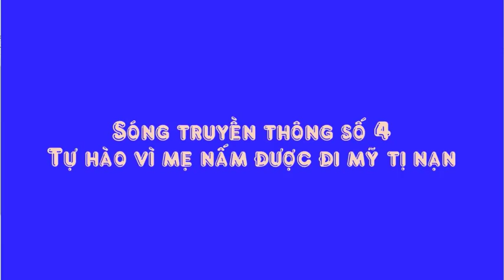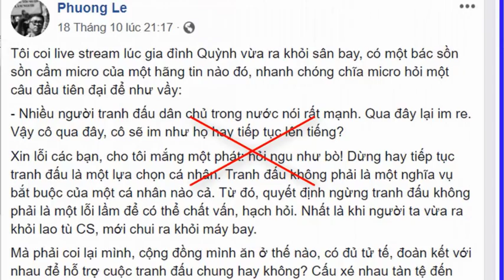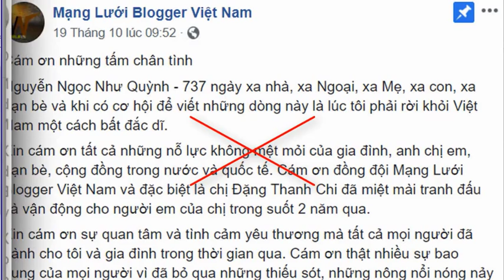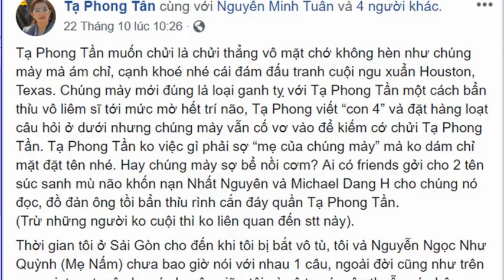Tự hào vì Mẹ Nấm đưa cả gia đình đi Mỹ là anh hùng, có vô duyên?